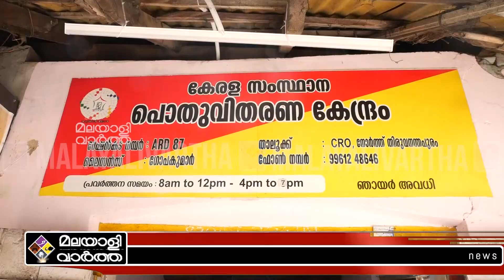ONAM KIT ഓണകിറ്റ് ഇപ്പോഴും ഇഴഞ്ഞ്....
​ഓണകിറ്റ് വന്നു,.
ദേ തീർന്നു.